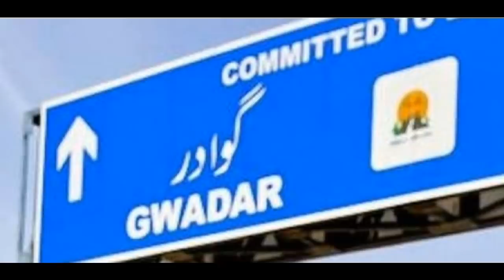Welcome:உலகத்தின் இன்றைய பார்வை 12.05.2019***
World news#